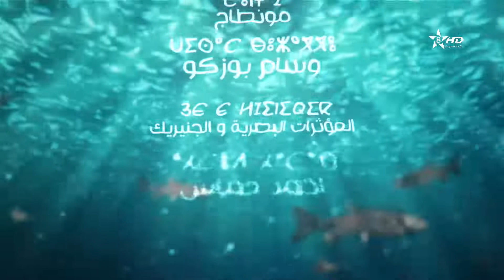Série Nigro épisode 6 مسلسل النيكرو الحلقة السادسة